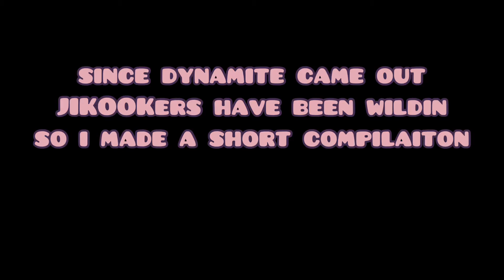JiKook's Dynamite Dance (dynananananana eh) Compilation [Live]